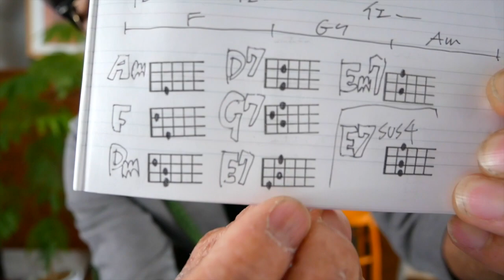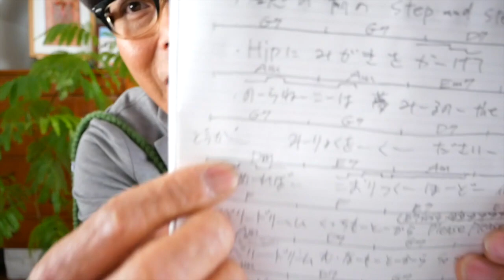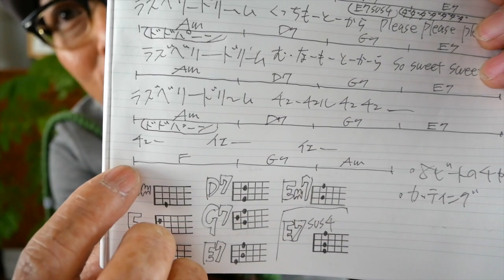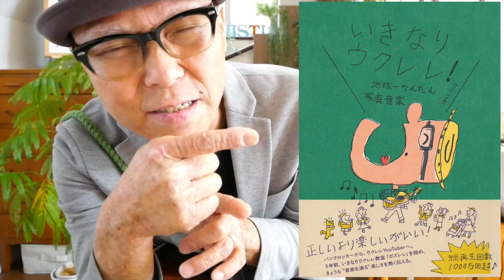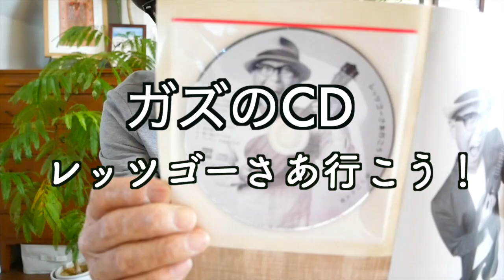ラズベリー・ドリーム / レベッカ REBECCA【ウクレレ 超かんたん版 コード&レッスン付】GAZZLELE